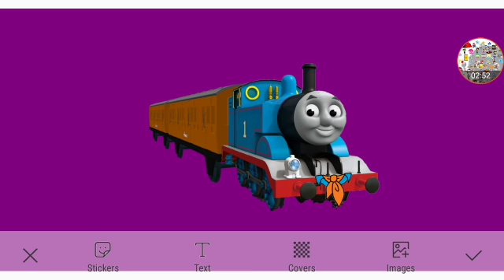The Legend Of Lord Infernicus Part 21/23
Everyone Themselves